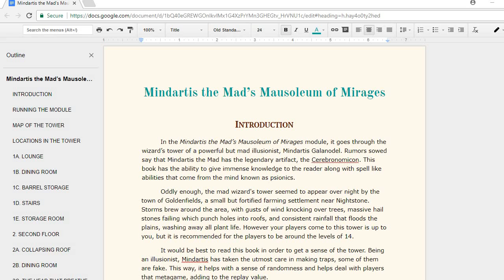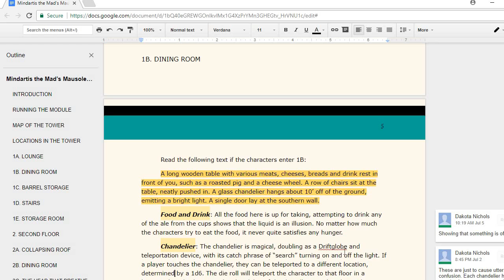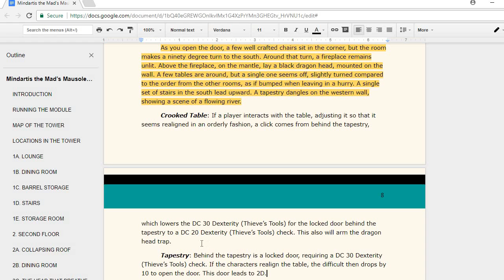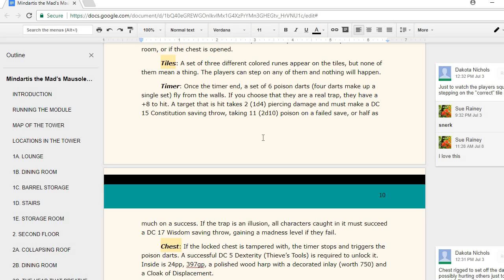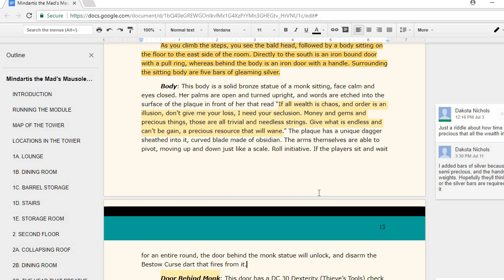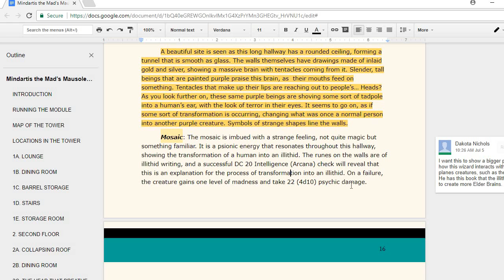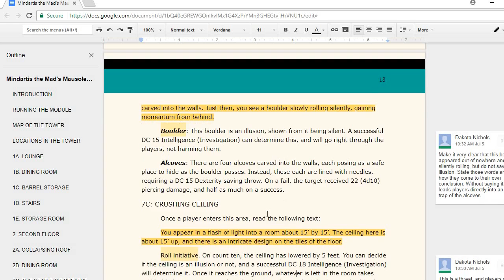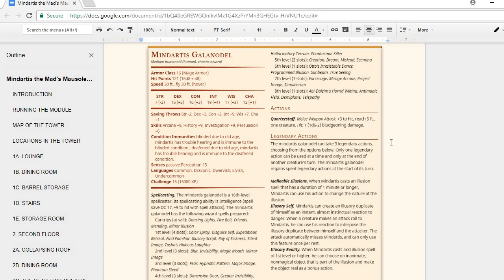5th Edition Custom Module - Mindartis the Mad - Roll Advantage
DM Dakota shows you his custom one off module he created, involving a rare artifact and a crazed illusionist named Mindartis the Mad. He goes through, room by room to explain the traps and logic behind his decisions, and how to really get into the spirit of this tower dungeon.

Link for the custom module found below.